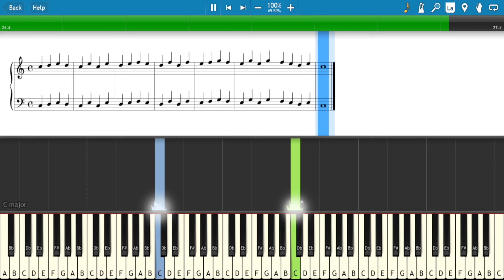#16 Học Piano Cơ Bản | Hải Vũ Piano | Trình độ một | Bài 01 - Quãng Ba